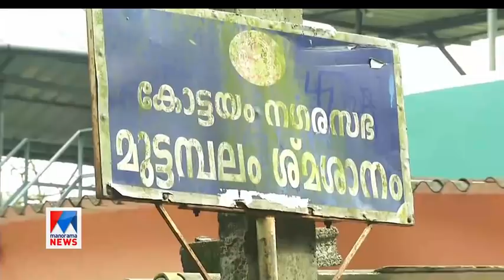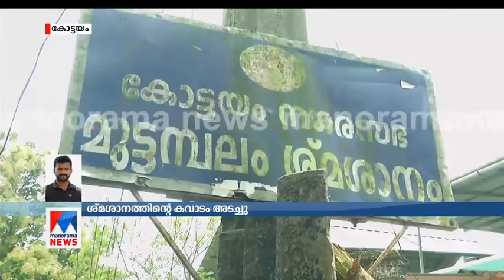കോവിഡിൽ മരിച്ചയാളുടെ സംസ്കാരം തടഞ്ഞു; ശ്മശാനവാതിൽ അടച്ച് നാട്ടുകാർ | Kottayam Funeral